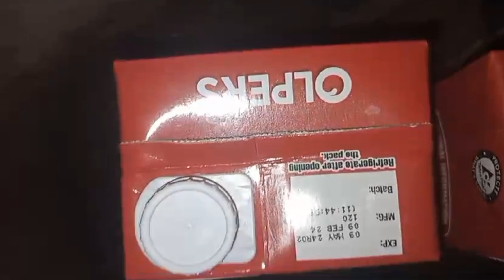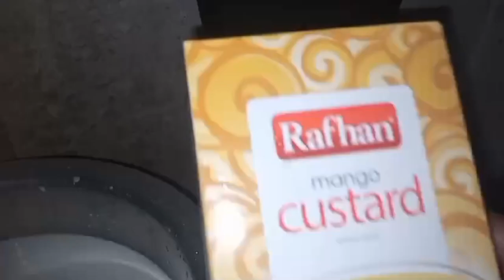Meethi Eid Ki Meethi Rasoi: Custard Khir Sawaiya Delight 😋🍨🌙Tastycoocking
"Eid ka mahol, khushiyaan aur lazeez khana goonj raha hai har ghar mein! Is pyaare se mauqe pe, aaiye sikhein ek naya aur mazedaar recipe - Custard Khir Sawaiya. Yeh meethi, creamy aur flavorful dish aapke dil ko choo jayegi aur aapko Eid ki meethas me doobne ka ehsaas dilayegi. Video dekhiye, recipe seekhiye, aur apne ghar walon ko is lajawaab dish se nawaziyeh. Eid Mubarak!" 🌙🍨✨

Eid,Meetha,Custard,Khir,Sawaiya,Recipe,Cooking,Dessert,Festive,Celebration,Sweet
12. Delicious
13. Traditional
14. Homemade
15. Family
16. Friends
17. Foodie
18. Yummy
19. Tasty
20. Flavorful
21. Creamy
22. Aromatic
23. Presentation
24. Easy
25. Quick
26. Satisfying
27. Eid Mubarak
28. Special
29. Festivities
30. Joyful
31. Eid preparation
32. Festive cooking
33. Heartwarming
34. Eid delights
35. Sweet tooth
36. Cooking tutorial
37. Eid feast
38. Mouthwatering
39. Sweet treat
41. Like
42. Share
43. Comment
44. Food vlog
45. Cooking channel
46. Food lovers
47. Eid recipes
48. Food inspiration
49. Culinary delights
50. Spread joy

1. Festive season
2. Eid vibes
3. Sweet dishes
4. Pakistani cuisine
5. Cooking inspiration
6. Food bloggers
7. Culinary creations
8. Kitchen adventures
9. Ghar ka khana
10. Eid delights
11. Traditional sweets
12. Flavor fusion
13. Food enthusiasts
14. Kitchen magic
15. Flavor exploration
16. Sweet indulgence
17. Recipe sharing
18. Cooking passion
19. Sweet celebrations
20. Festive flavors
21. Dessert lovers
22. Home cooking
23. Eid festivities
24. Sweet cravings
25. Recipe ideas
26. Festive feasting
27. Kitchen creativity
28. Sweet symphony
29. Culinary journey
30. Food exploration
31. Festive treats
32. Sweet sensations
33. Recipe inspiration
34. Flavor medley
35. Festive joy
36. Cooking magic
37. Sweet temptations
38. Kitchen experiments
39. Food delights
40. Eid sweets
41. Flavorful creations
42. Sweet euphoria
43. Recipe magic
44. Festive cooking
45. Culinary inspirations
46. Sweet delights
47. Cooking joy
48. Flavorful delights
49. Sweet escapade
50. Eid cooking

1. Festive recipes
2. Sweet delights
3. Flavorful treats
4. Eid special
5. Cooking tips
6. Food journey
7. Homemade goodness
8. Recipe collection
9. Festive cooking
10. Culinary magic
11. Sweet creations
12. Flavorful dishes
13. Eid happiness
14. Cooking adventure
15. Food exploration
16. Kitchen joy
17. Sweet symphony
18. Festive feast
19. Eid celebration
20. Flavor fusion
21. Dessert heaven
22. Recipe magic
23. Cooking bliss
24. Food paradise
25. Festive sweets
26. Sweet euphoria
27. Recipe treasure
28. Culinary delights
29. Eid traditions
30. Flavorful journey
31. Sweet sensations
32. Festive flavors
33. Cooking inspiration
34. Foodie paradise
35. Kitchen creativity
36. Sweet temptations
37. Recipe galore
38. Eid delights
39. Flavorful delights
40. Culinary joy
41. Sweet symphony
42. Festive magic
43. Cooking extravaganza
44. Foodie adventures
45. Eid treats
46. Flavorful paradise
47. Sweet indulgence
48. Recipe wonderland
49. Festive food
50. Cooking euphoria

1. Festive season
2. Eid vibes
3. Sweet dishes
4. Pakistani cuisine
5. Cooking inspiration
6. Food bloggers
7. Culinary creations
8. Kitchen adventures
9. Ghar ka khana
10. Eid delights
11. Traditional sweets
12. Flavor fusion
13. Food enthusiasts
14. Kitchen magic
15. Flavor exploration
16. Sweet indulgence
17. Recipe sharing
18. Cooking passion
19. Sweet celebrations
20. Festive flavors
21. Dessert lovers
22. Home cooking
23. Eid festivities
24. Sweet cravings
25. Recipe ideas
26. Festive feasting
27. Kitchen creativity
28. Sweet symphony
29. Culinary journey
30. Food exploration
31. Festive treats
32. Sweet sensations
33. Recipe inspiration
34. Flavor medley
35. Festive joy
36. Cooking magic
37. Sweet temptations
38. Kitchen experiments
39. Food delights
40. Eid sweets
41. Flavorful creations
42. Sweet euphoria
43. Recipe magic
44. Festive cooking
45. Culinary inspirations
46. Sweet delights
47. Cooking joy
48. Flavorful delights
49. Sweet escapade
50. Eid cooking